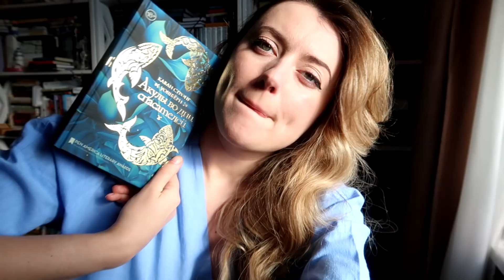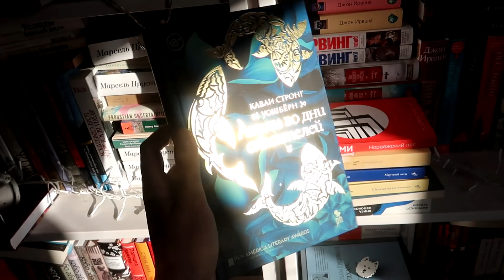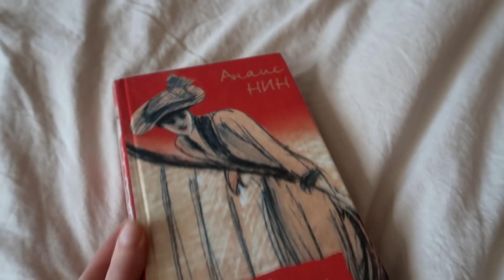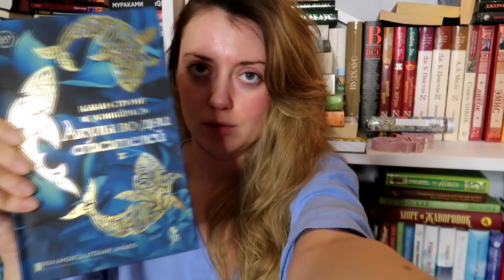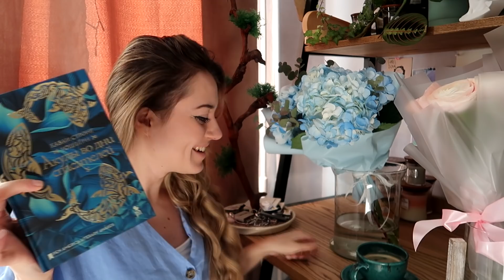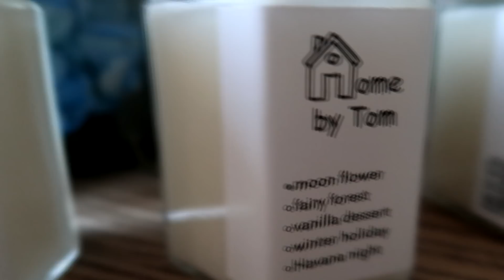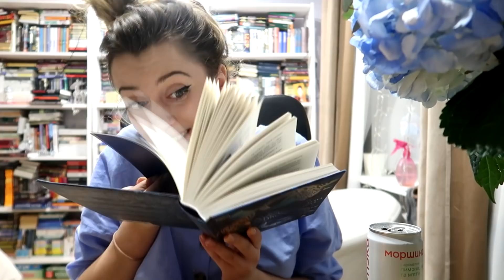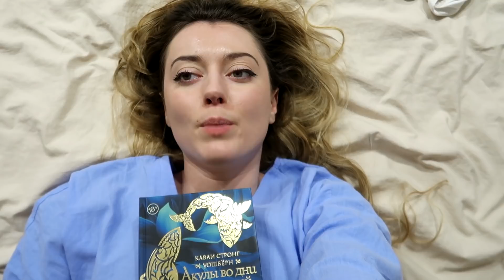НЕЗАПЛАНИРОВАННО КАРАНТИННЫЙ КНИЖНЫЙ ВЛОГ с хорошей книгой🤒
Если возникло желание поддержать:
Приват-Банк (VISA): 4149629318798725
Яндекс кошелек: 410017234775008